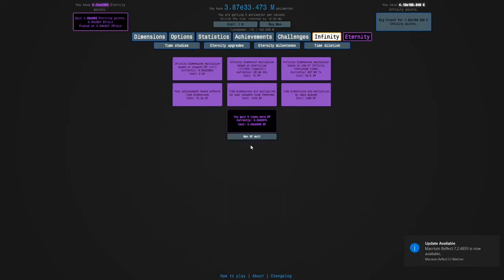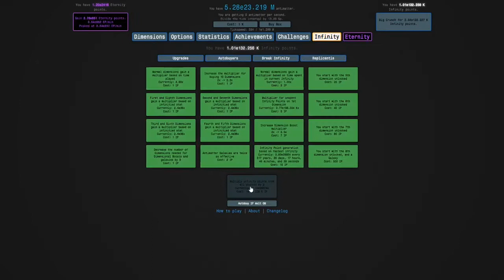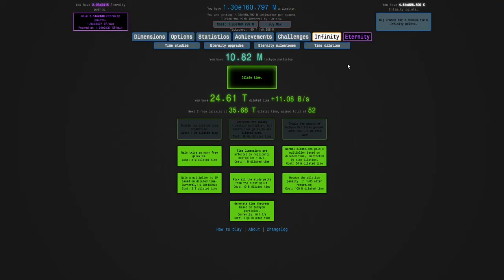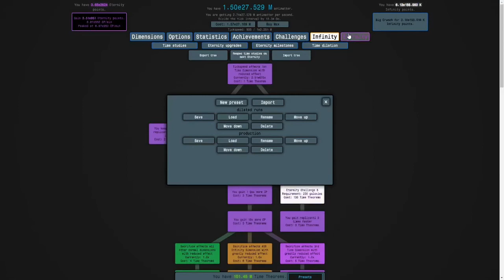Antimatter Dimensions Part 84 - Time theorem generation upgrade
In this episode, we:

1. Bought lots of repeatable dilation upgrades throughout this video
2. Bought the 1e15 DT upgrade that passively generates time theorems
3. Did some production runs and got the 5th Time Dimension

Best Antimatter: e1.7e8
Best Infinity Points: e8.9e5
General amount of Eternity Points: e2.6e3
Latest mechanic unlocked: Time Dilation
Stage: e15 Dilated Time

In the next episode, we will get the 6th Time Dimension.